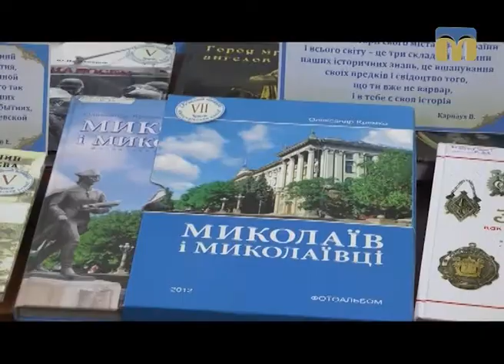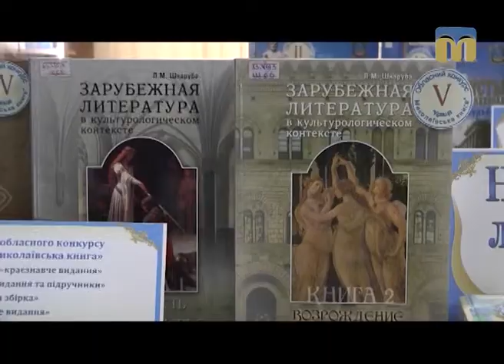ТНМ - Золотий вернісаж миколаївських книг